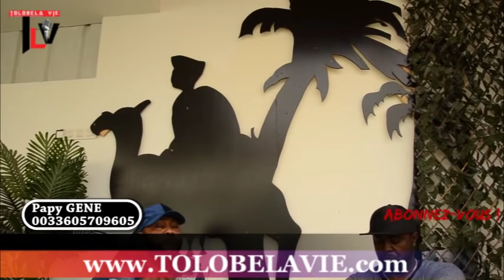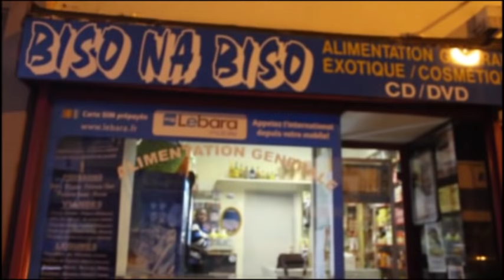SELEZINO apanzi BITAKWIRA ko panza elongi ya BITAKWIRA emoni pasi pardon atala VIDEO oyo te SVP